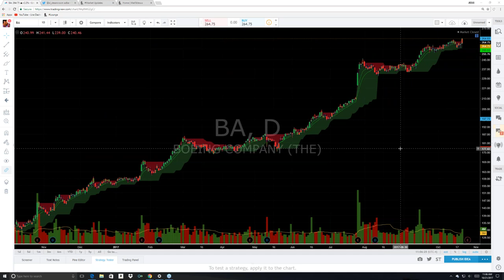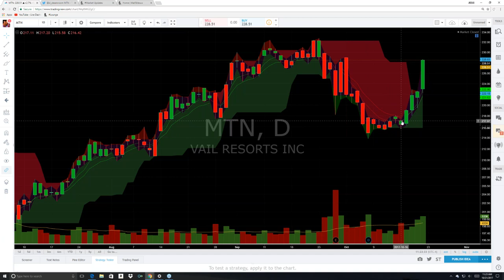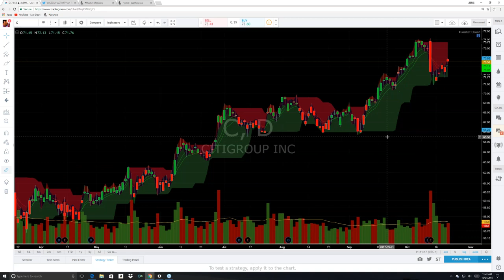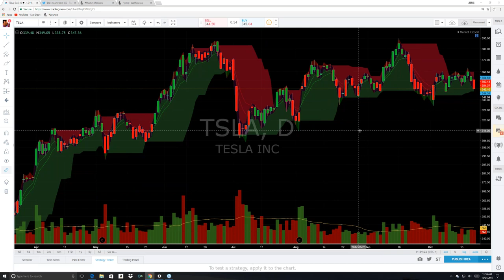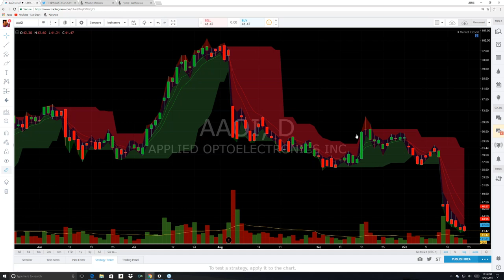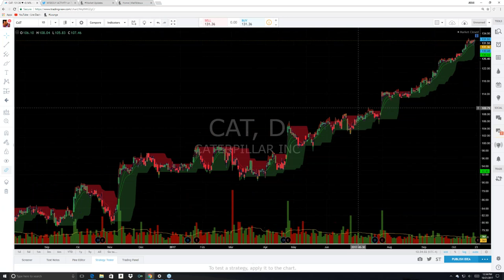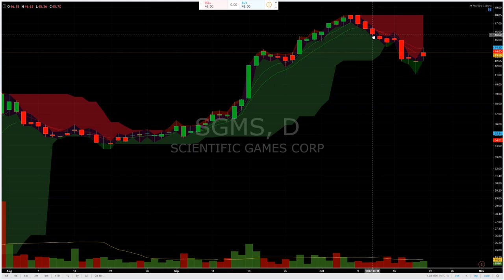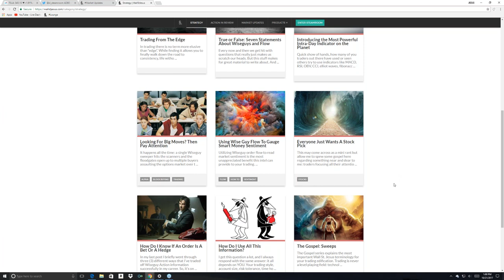The Wall St. Jesus Saturday Sweep Series: Flow Trading Around Earnings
In this special edition of the Saturday Sweep Series, Wall St. Jesus discusses how to use flow to trade around earnings.